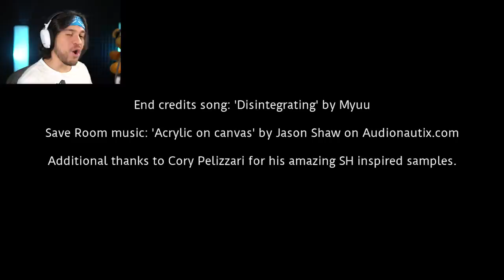So this was a perfectly timed jumpscare.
Post Trauma